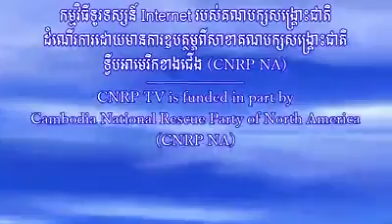CAMBODIA TODAY HOT NEWS. 23/07/2014